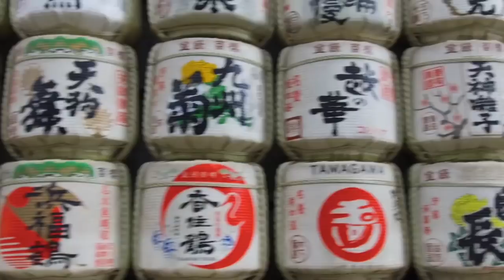Elton Jantjies hoping to make South Africa proud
South African fly-half Elton Jantjies discusses his career development in Japan, his rugby heroes and how the young Springboks are building towards 2019.